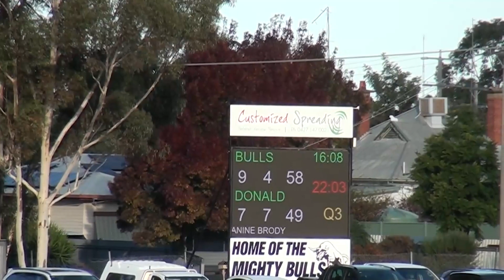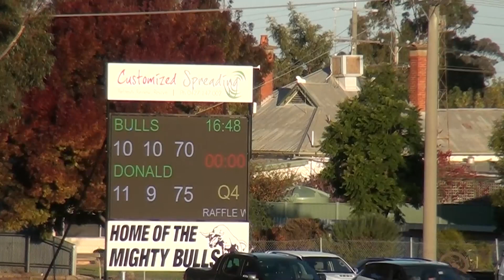NCFL RD5 Birchip Watchem vs Donald CONVERTED